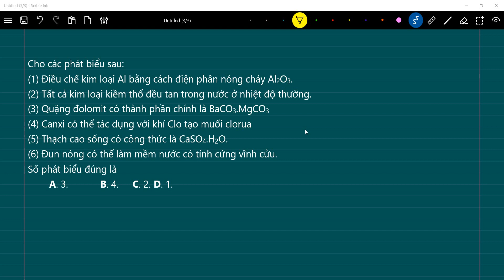Cho các phát biểu sau (1) Điều chế kim loại Al bằng cách điện phân nóng chảy Al2O3.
Cho các phát biểu sau:
(1) Điều chế kim loại Al bằng cách điện phân nóng chảy Al2O3.
(2) Tất cả kim loại kiềm thổ đều tan trong nước ở nhiệt độ thường.
(3) Quặng đolomit có thành phần chính là BaCO3.MgCO3
(4) Canxi có thể tác dụng với khí Clo tạo muối clorua
(5) Thạch cao sống có công thức là CaSO4.H2O.
(6) Đun nóng có thể làm mềm nước có tính cứng vĩnh cửu.
Số phát biểu đúng là